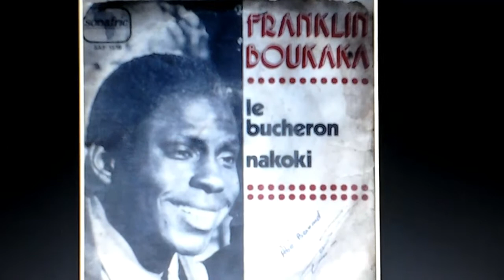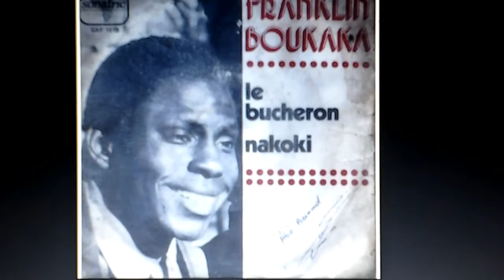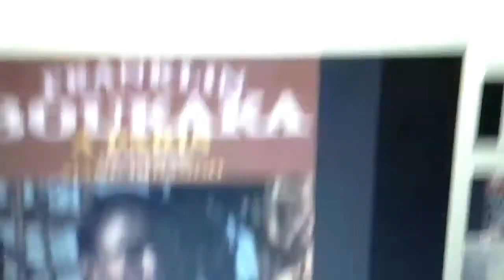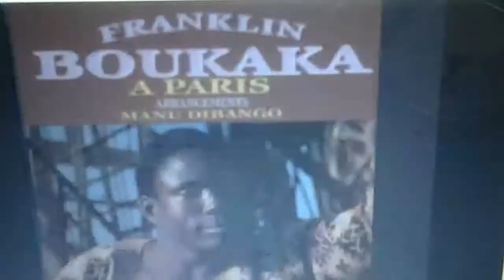VIVE NOTRE HÉROS FRANKLIN BOUKAKA ASSASSINÉ PAR SASSOU 666 LE TUEUR DES TUEURS AU KONGO BRAZZAVILLE